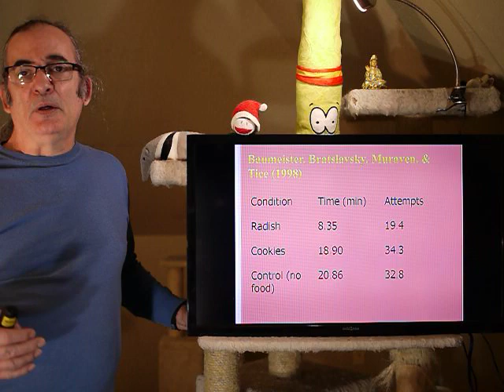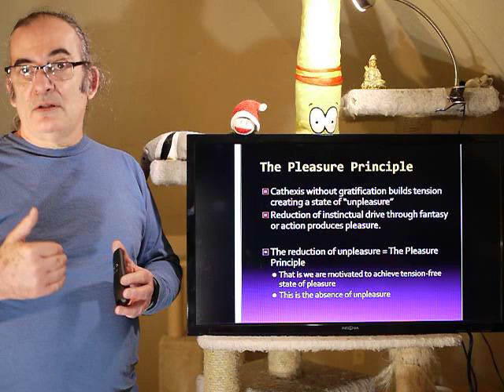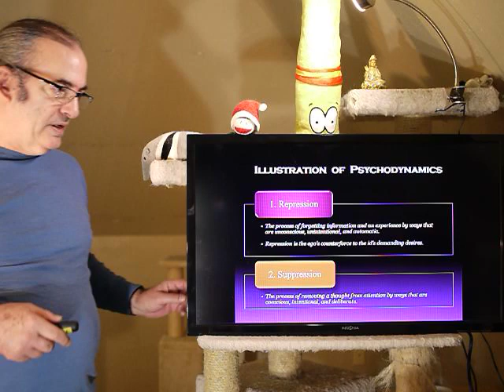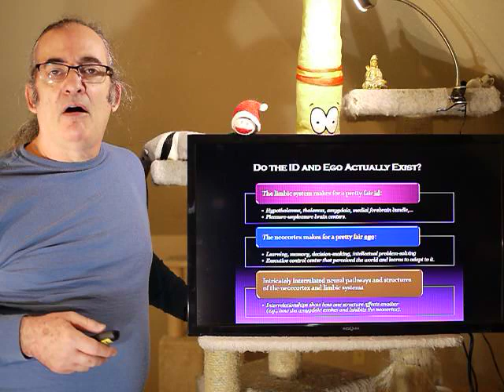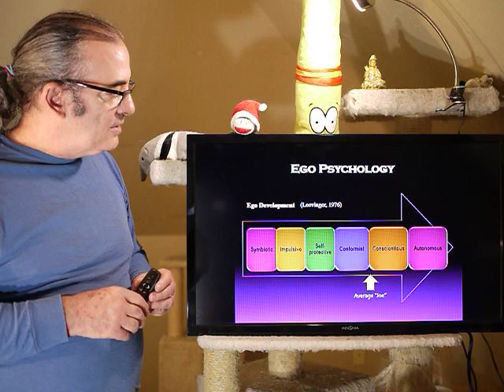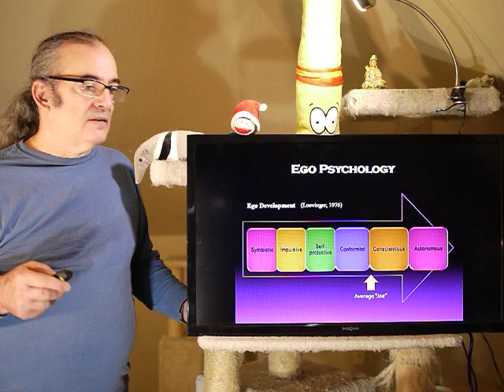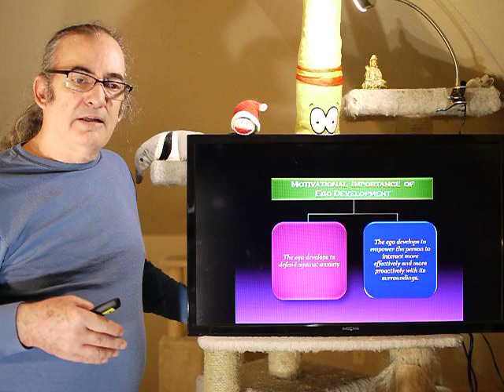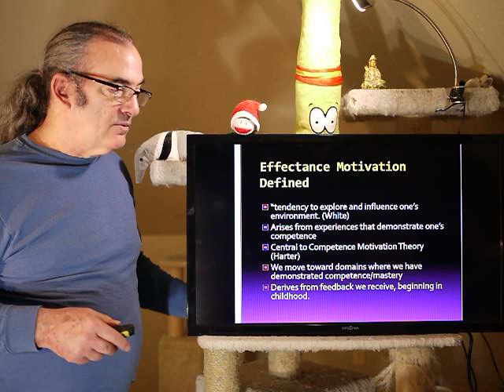Psych 2311 Ch 14 Freudian Unconcious Pt2